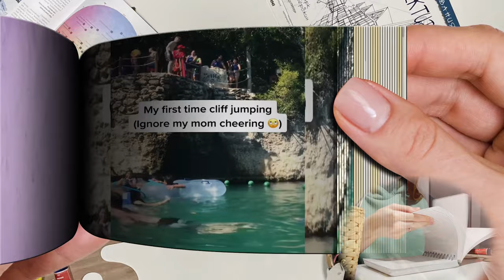Cliff Jumping - Luke Davidson. Funny Tiktok Flipbook Animation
Cliff Jumping - Funny Tiktok Flipbook Animation

My name is Lera. I’m a freelance animator and illustrator. Also i teach art for kids. At this channel you can learn how to draw, shade and paint. On my art lessons I will help you to improve your skills & ideas on essential techniques. I always try to show the easiest way of drawing and Painting.😍 Also i like watching Tiktok!  I will share with you  flipbooks on the topic of funny moments, victories or fails in video games and not only games. Soon i will do video - how to make a flipbook and minecraft flipbook.